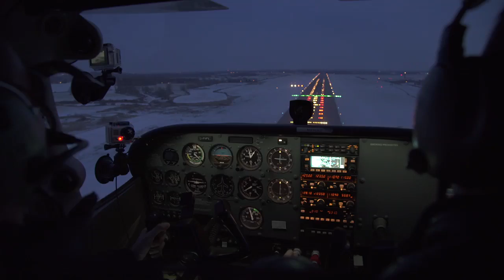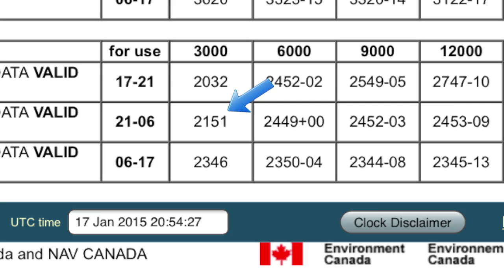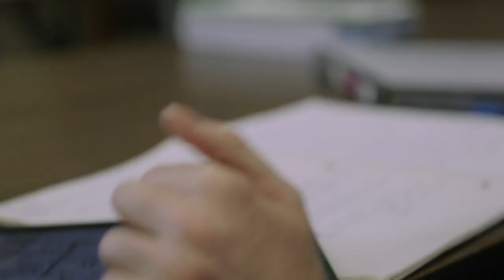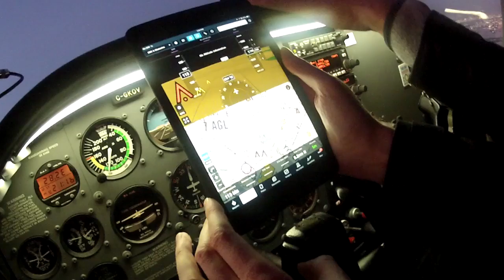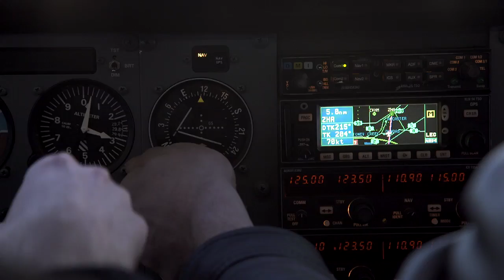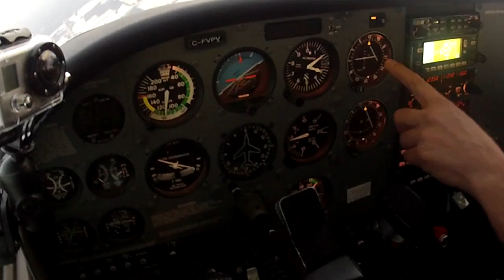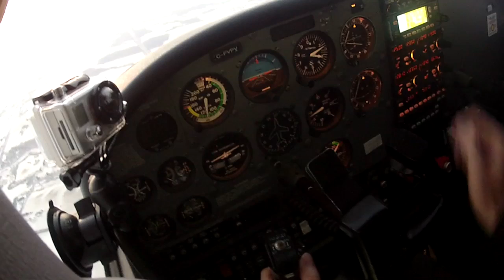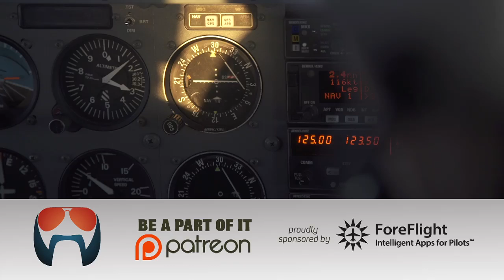IFR training - Holding with 51 knot wind - POV Flying - ATC audio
Follow along for my first IFR lesson after a year off…

Massive thanks to Dennis for being willing to take part in our film making adventures…
He's an awesome instructor and I struggle to edit his lessons, as the material is non stop awesomeness!  So, with that in mind, I've taken material from over 3 hours worth of briefings and flight training and cut it down to under 20 minutes…
I did my best to maintain the essence of the training; however, it is unavoidable, that some context has been lost in editing.

HUGE thanks to Chuck at Cloud Ahoy for manually entering the info for the CYHM ILS 12 approach for me. I'll feature that in much more detail in part 2!

Flight Chops branding music featured is written and produce by Chris and Rob from "Big Honkin' Spaceship" For all your music and post sound needs, please check them out at:

Jason Miller is a Certified Flight Instrument Instructor with more than 18 years of aviation experience and thousands of hours of instruction given.
Jason is an instructor for the FAA, AOPA’s Air Safety Institute and was nominated by the FAA for the 2009 Flight Instructor of the Year Award.
“I am passionate about developing systems that help pilots become safer and more efficient.” Says Miller.
Using his background as a performer and experience on the flight line, Jason created The Finer Points – Aviation Podcast, one of the most recognized and well respected aviation podcasts in the world. The critically acclaimed podcast has delivered more than 3m flight training files to pilots all over the world.